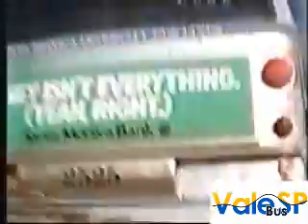Arquivo ValeSPBus - Ônibus nas novelas e filmes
Matéria do Vídeo Show que mostra alguns modelos de ônibus utilizados em filmes e nas novelas da respectiva emissora. Destaque para a jardineira Ford "Princesinha" de "Tieta" que hoje faz parte da coleção da Viação Caprioli. Vídeo do acervo de Rodolfo Alves.